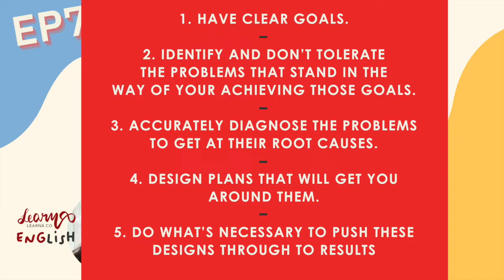EP7 ระบุปัญหา แต่อย่าสับสนระหว่างปัญหา กับสาเหตุของปัญหาก็แล้วกัน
พัฒนาทักษะการฟังภาษาอังกฤษ และเพิ่มศัพท์ไปกับหนังสือธุรกิจและชีวิต “PRINCIPLES” ซึ่งเป็นสุดยอด Best Sellers โดย Ray Dalio ที่บอกเล่าถึงหลักการความเชื่อที่เค้าใช้ในชีวิตและการทำงานที่วิเศษมาก
ติดตามชมรายการสด ‘อ่านให้ฟัง2ภาษา’
จันทร์-ศุกร์ 7.15 AM
เสาร์-อาทิตย์ 08.30 AM
ได้ทาง CLUBHOUSE : LEARN8 x ENGLISH

⏳ ดูย้อนหลังได้ทุกตอน ทาง Youtube : LEARN8 INFINITE LEARNING และทาง SPOTIFY : LEARN8 รวมถึงคอร์สฟรีบนเว็บไซต์